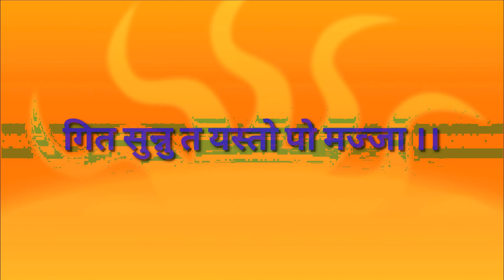गित त यस्तो पो मज्जा!! सुन्नुस त